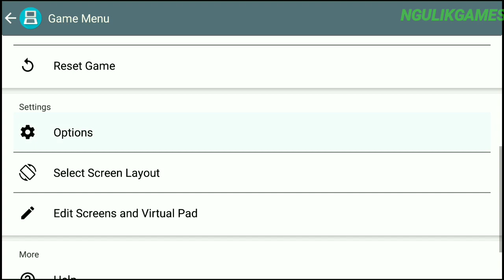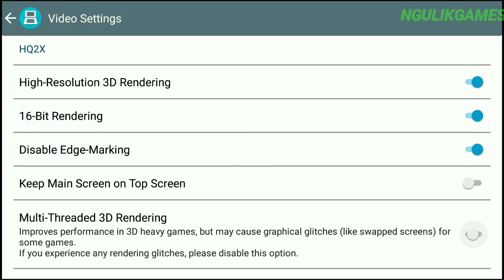Game LEGO I n d i a n a J o n e s 2 Seru Di Android Offline Ukuran Kecil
Hallo Semua, Kali Ini Saya Akan Share Game Yang Seru Banget, Yaitu Game LEGO Indiana Jones 2 The Adventure Continues Untuk Android, Untuk Kalian Yang Suka Game Action Adventure Bisa Coba Game Ini Karena Seru Banget.

Game nya Disini:

- Offline

Terima Kasih Atas Support Kalian Selama Ini, Kalian Bisa Juga Donasi Agar Channel Ini Bisa Terus Berkembang